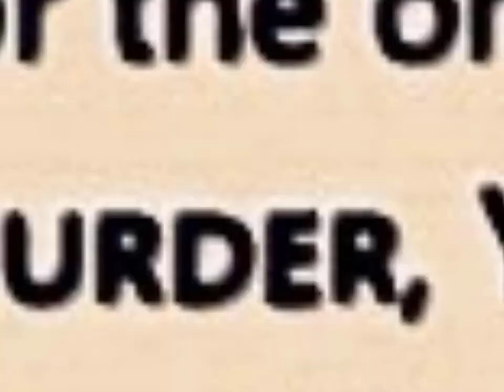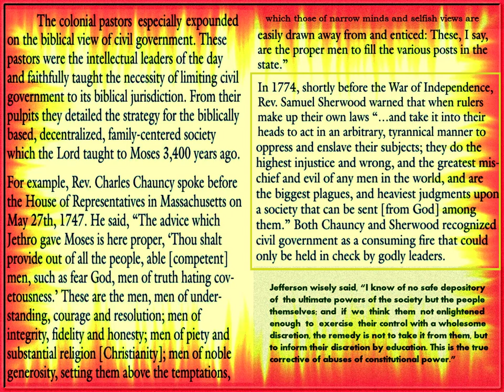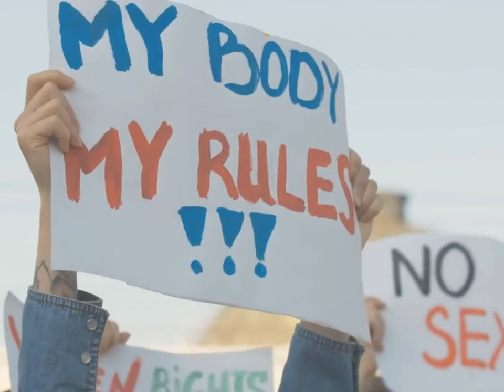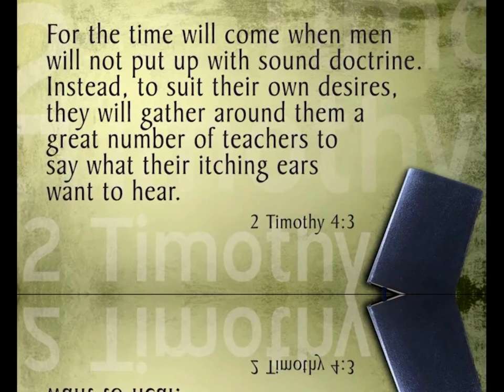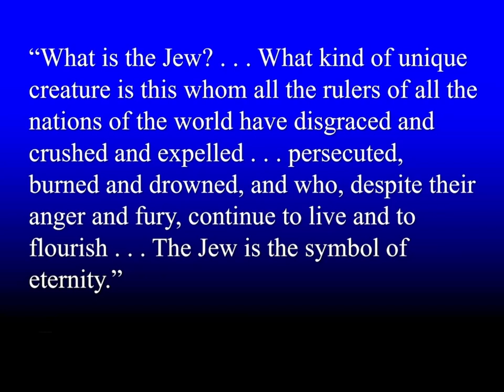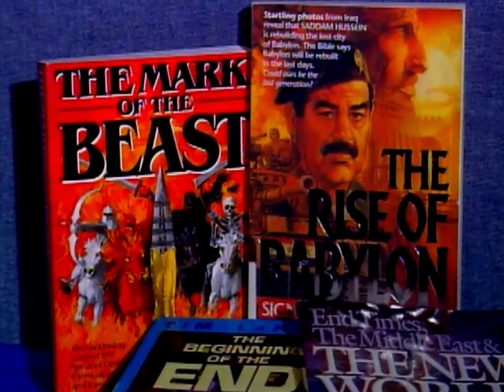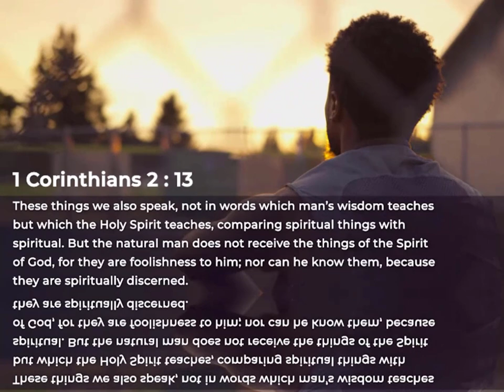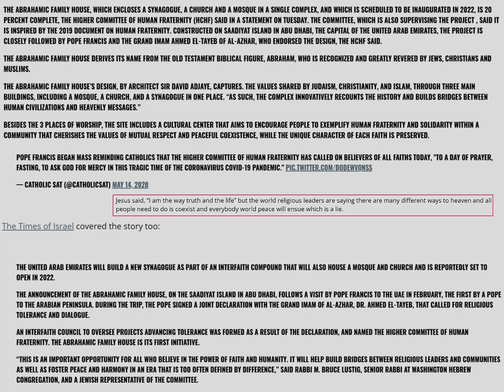Romans ❖ 43 of 48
† Romans 13.1-7 The Believer's Relationship to Government Part 1